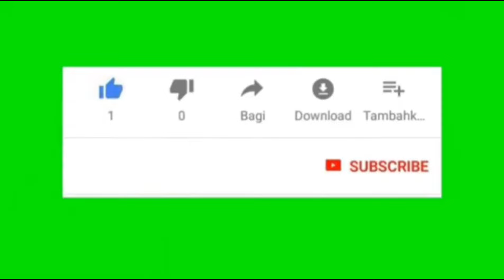Pompa Air Tanpa Listrik PLN/Free Energy Karya Roslin Tehnik